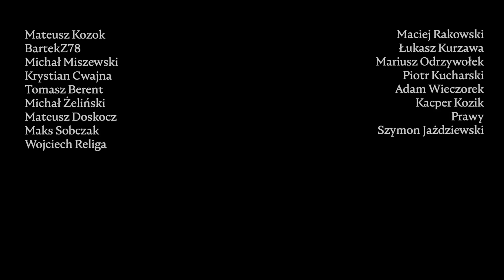Jak działał SUPERLASER💥 w Gwieździe Śmierci❓｢HOLOCRON｣